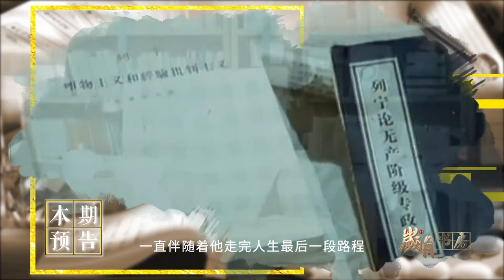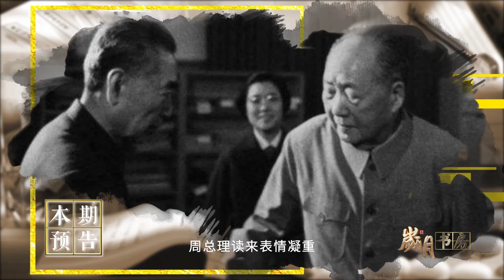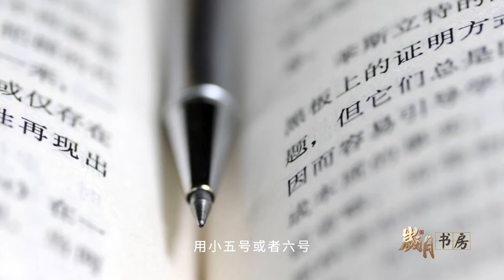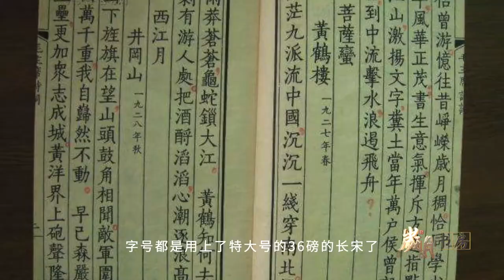这是一套什么书？毛泽东指定阅读，有人读了老泪纵横，有人心惊胆颤，有人心潮澎湃 【揭秘毛泽东要求中央领导读大字本背后的历史风云】第一集上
毛泽东如何通过读历史经典著作治国？
上世纪70年代，有一种特殊的图书版本——“大字本”，是专门用来给毛主席及中央领导同志看的书，当时只有13级以上干部才能享有大字本的待遇。
第一集：这是一套什么书？毛泽东指定阅读，有人读了老泪纵横，有人心惊胆颤，有人心潮澎湃   | 【Etoptour 翼旅网世界】
通过《大字本》系列读本，结合那个历史的事件，拨开历史烟云，去窥探历史的真相，去理解毛主席的治国用人的智慧。